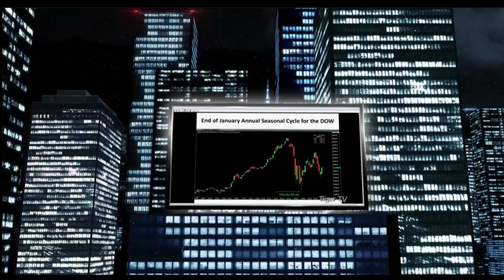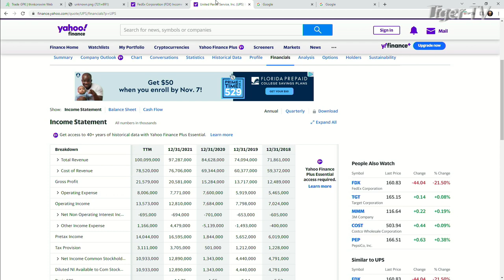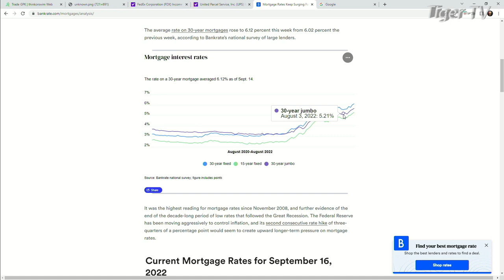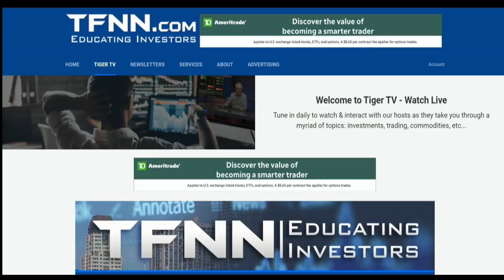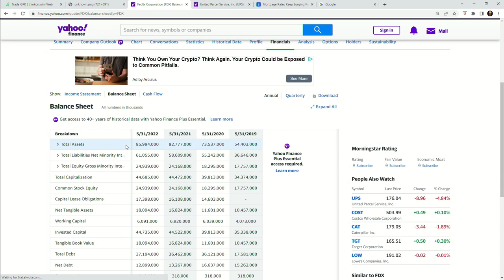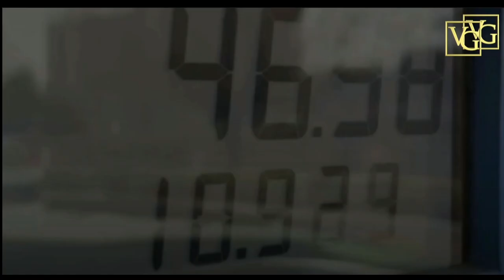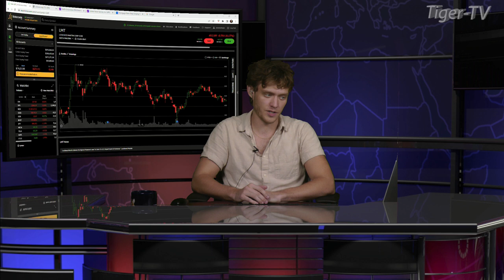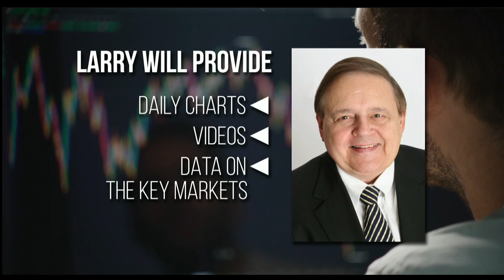September 16th, Tom O'Brien Show on TFNN - 2022